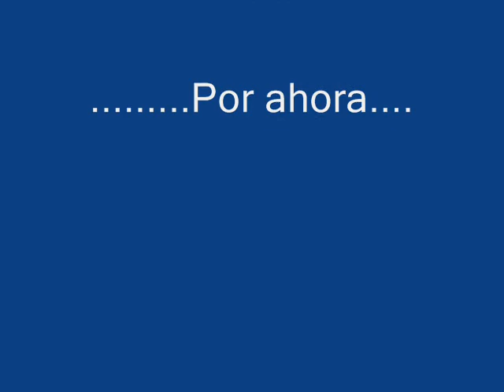La Mama de Juan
aprendiendo a editar videos usando a juanito komo konejillo de indias...